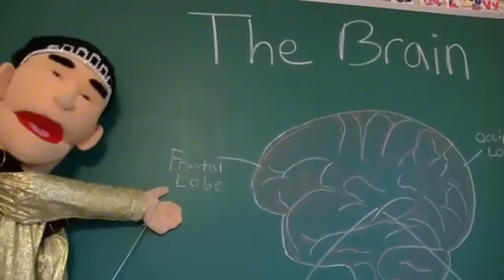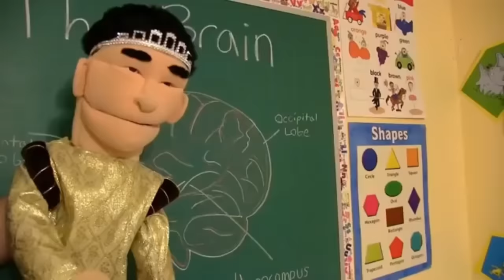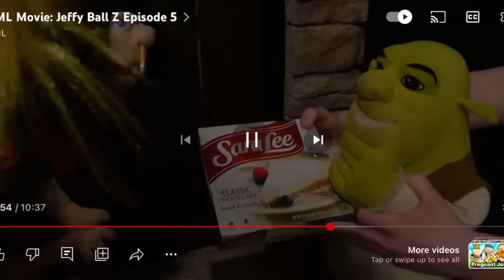Jeffy Ball Z Episodes 1-5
All episodes of Jeffy Ball Z

I didn’t make this. Credits to SML

Sml: